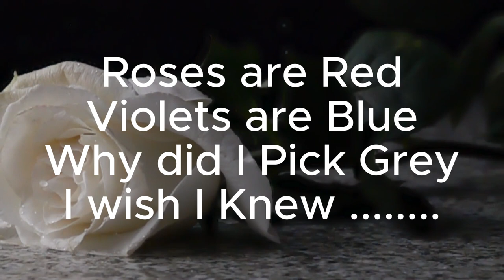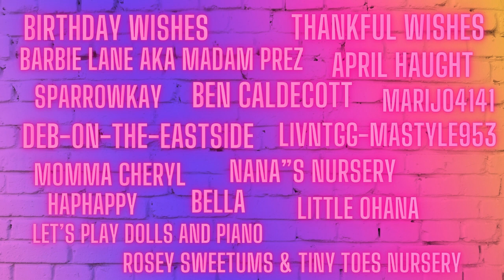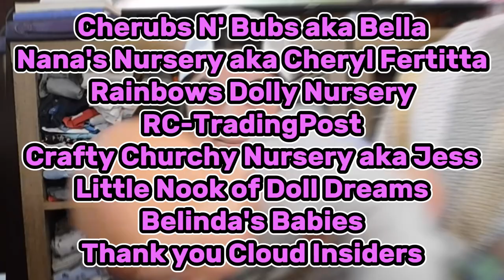Maddie Monday Gray .....WHY ?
Why did I choose Grey !

 REBECCASCLOUDKIDSREBORNNURSERY

Theme Song
Another Maddie Monday
Written and Produced by
Rebecca & The Maddies